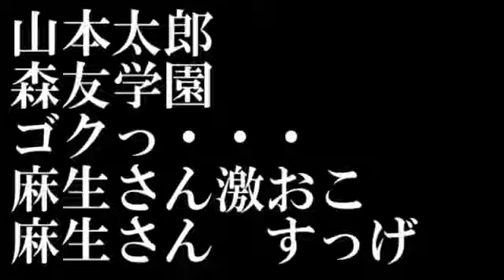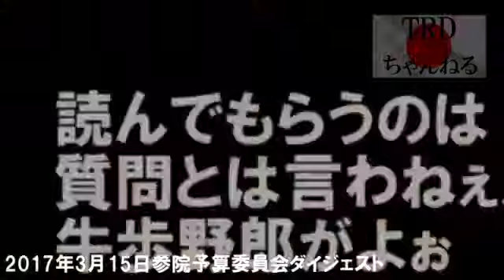麻生大臣！山本太郎に激怒！数々の無礼な態度に激怒・・からの、最後の言葉で衝撃の一撃。[HD]